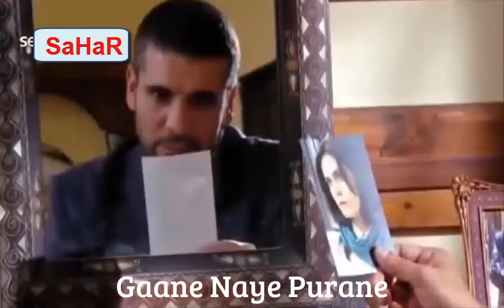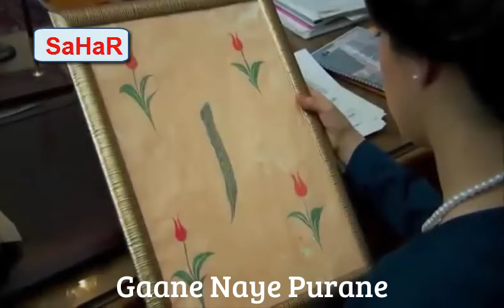Kis Tarah Se Karun Bayan By Rahat Fateh Ali Khan|| New Song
Rahat fateh ali khan new song